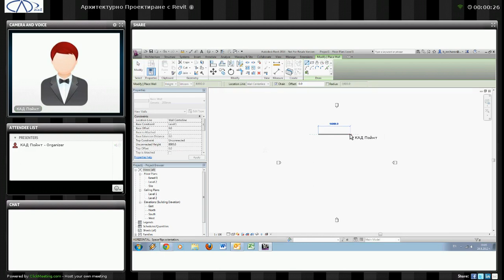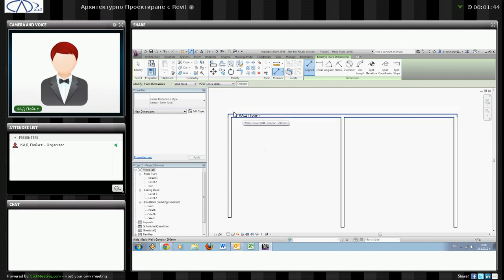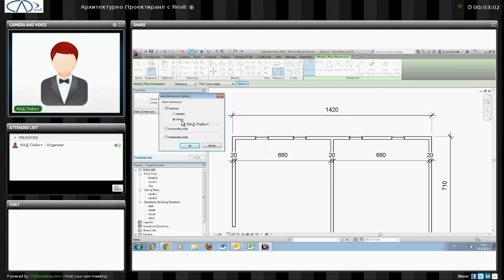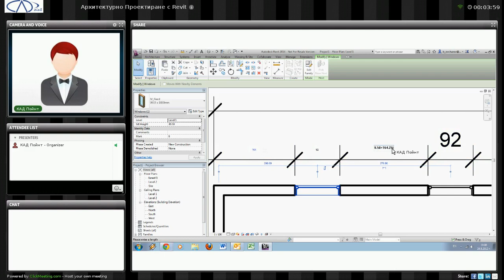Revit Aligned Annotation